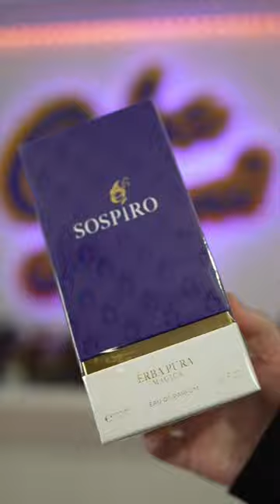MAXAROMA HAUL! Over $1000 Of Fragrance, Which Should I “Review” First?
LINK UP WITH ME AT:

Instagram Fragrance: Cubaknow
Instagram Jewelry: Cuba_knows_jewelry
Tiktoc: therealcubaknow